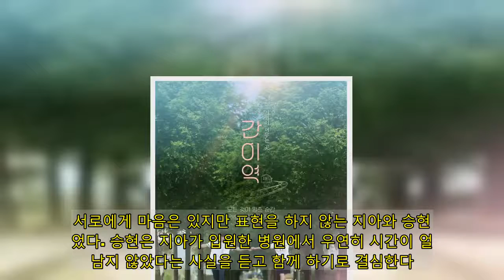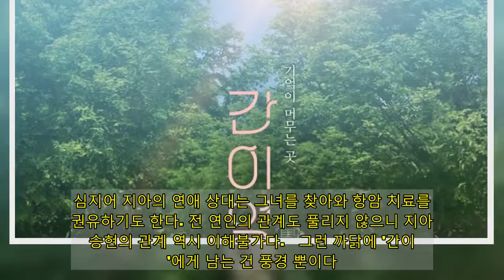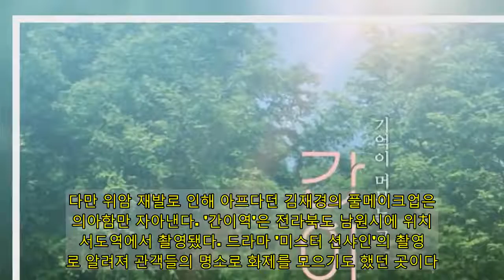[리뷰] '간이역' 진부한 이야기보다 남는 건 풍경뿐- 스타뉴스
진부하지만 기적 같은 사랑을 이야기일 줄 알았다. '간이역'은 아니었다. 그저 풍경만 남는 영화다.'간이역'은 알츠하이머로 기억을 잃어가는 순간에도 사랑만큼은 지키고 싶은 남자 승현(김동준 분)과 위암 재발으로 시한부 인생을 선고받고 남은 시간 동안 그를 지켜주고 싶은 여자 지아(김재경 분)의 감성 멜로다.밥 먹을 시간도 없이 빵으로 끼니를 때우며 광고 회사에서 일하던 지아에게 청천벽력 같은 소식이 전해진다. 항암 치료를 받았지만, 2년 만에 위암이 재발했다는 것. 휴직이 아닌 사직서를 내고 항암 치료를 포기한 채 고향으로 내려갔다.지아는 고향에서 7년간 연락을 하지 않았던 첫사랑이자 10년지기 친구인 승현과 재회한다. 서로에게 마음은 있지만 표현을 하지 않는 지아와 승현이었다. 승현은 지아가 입원한 병원에서 우연히 시간이 얼마 남지 않았다는 사실을 듣고 함께 하기로 결심한다. '간이역'에는 알츠하이머, 시한부, 동갑내기 친구들의 로맨스. 여느 한국 드라마, 영화 등에서 볼 수 있는 클리셰가 다 포함됐다. 그래서일까. 다음 장면이 어떻게 전개될 지 예측이 가능하다. 절절한 멜로를 기대했다가는 온갖 장치들을 줄줄이 나열된 전개를 볼 뿐이다. 주인공들의 감정선도 이해하기 어렵다. 이야기 전개 흐름은 매끄럽지 않다. 주인공의 감정에 대한 깊이가 없고, 이를 이해할 수 있는 장치조차 없다. 지아와 승현 주변 인물들이 등장하는 시간을 줄이고 주인공 두 명의 감정에 더욱 집중했으면 어땠을까 싶다. 굳이 주변 지인들을 등장시켜 시간을 잡아먹기 때문이다.사내 연애 중이던 지아가 7년간 연락을 하지 않았던 승현과 재회한 후 곧바로 연애를 제안한다는 것조차 공감하기 어렵다. 심지어 지아의 연애 상대는 그녀를 찾아와 항암 치료를 권유하기도 한다. 전 연인의 관계도 풀리지 않으니 지아와 승현의 관계 역시 이해불가다.   그런 까닭에 '간이역'에게 남는 건 풍경 뿐이다. '간이역' 속 풍경은 광고, 뮤직비디오 및 다큐멘터리 연출가로 활동한 김정민 감독의 감각이 두드러진 듯 하다.  김동준과 김재경의 비주얼도 나쁘지는 않다. 다만 위암 재발로 인해 아프다던 김재경의 풀메이크업은 의아함만 자아낸다. '간이역'은 전라북도 남원시에 위치한 서도역에서 촬영됐다. 드라마 '미스터 션샤인'의 촬영지로 알려져 관객들의 명소로 화제를 모으기도 했던 곳이다. 그 풍경은 따뜻한 감성과 싱그러움은 전달했다. 그저 풍경만이 기억에 남게 할 뿐이었다.2월 개봉. 러닝타임 101분. 12세 관람가